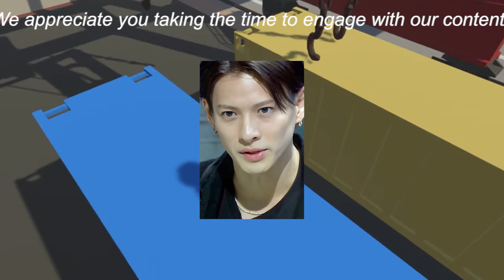【平野紫耀】「キンプリ」平野紫耀も!? ジャニーズの“イップク”事情に迫る